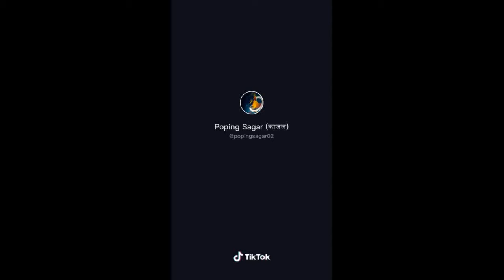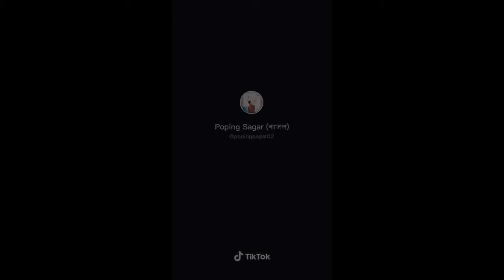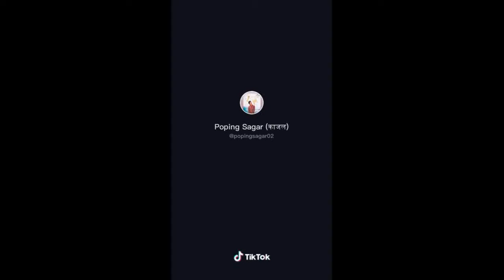Poping Sagar Best Comedy Tik Tok Videos